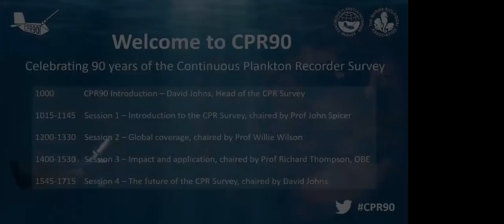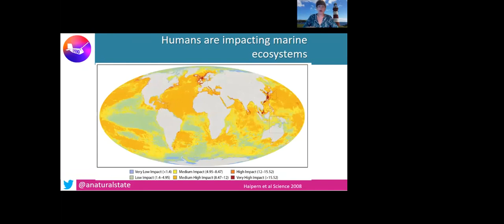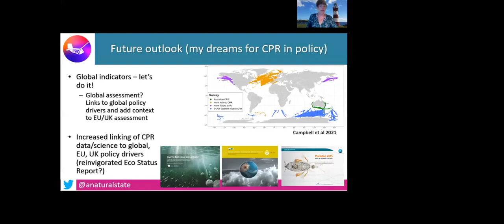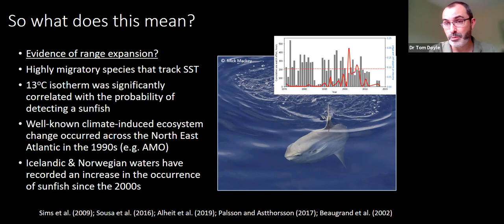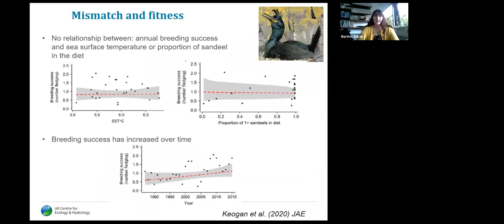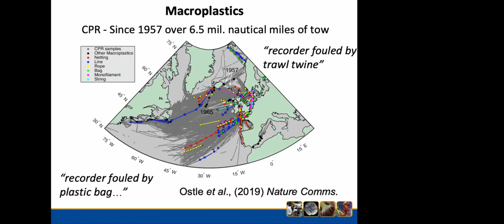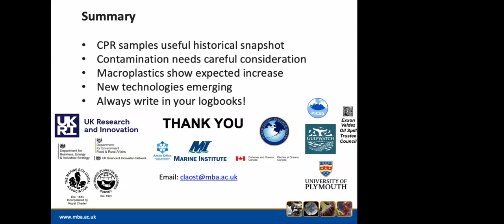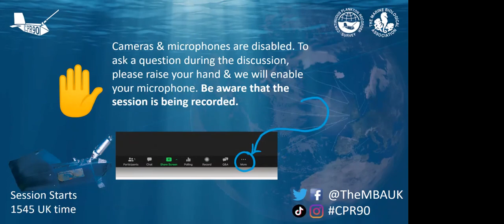CPR90 Conference - Session Three: Impact and Application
September 15, 2021, marked the 90th anniversary of the first CPR tow, and to celebrate this milestone anniversary, the Marine Biological Association hosted a free online conference to share the highlights and achievements of the CPR Survey from over the last 9 decades.

Session Three - Impact and Application

Chair - Professor Richard Thompson

Assistant Professor  Abigail McQuatters-Gollop - The CPR as a key tool for policy delivery

Dr Tom Doyle - Using the CPR jellyfish counts to understand trends in the abundance of ocean sunfish

Dr Sarah Burthe - Phenological change and trophic mismatch across multiple levels of a North Sea pelagic food web.

Dr Clare Ostle - The Continuous Plankton/Plastic/the Possibilities are endless! Recorder